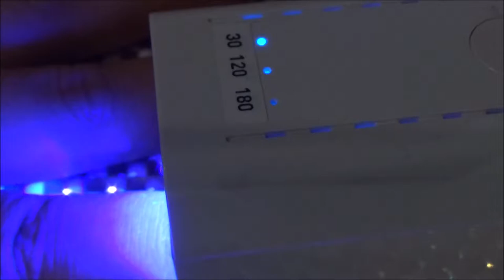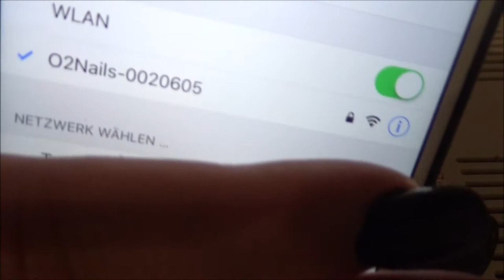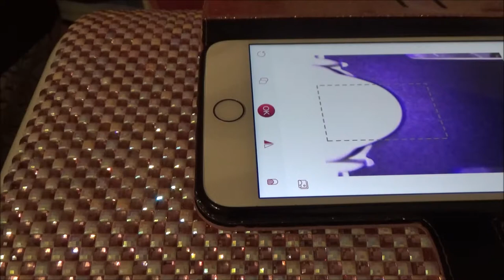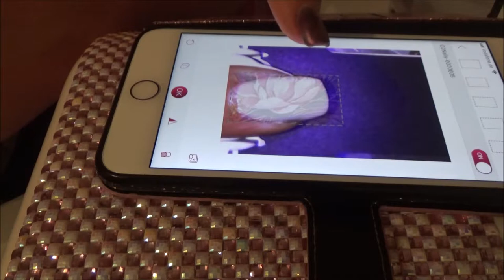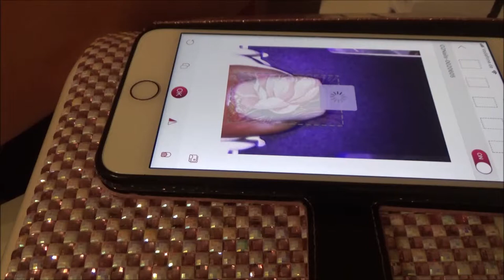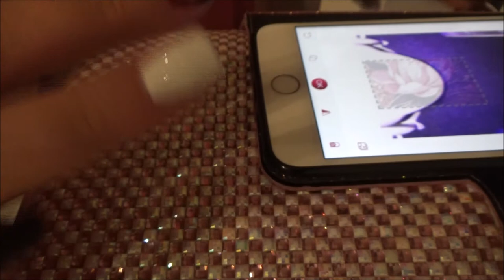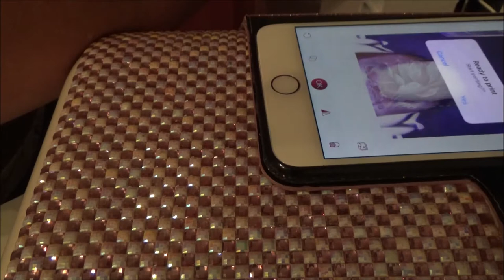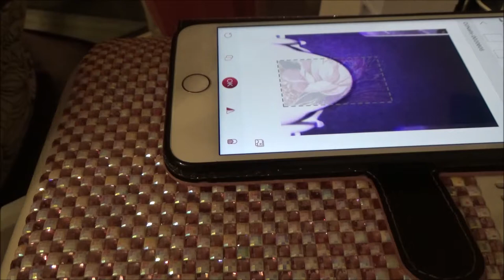Nail Printer- ausführliche Schritt für Schritt Anleitung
Es handelt sich in dem Video um unbezahlte Werbung!!!

Ich wünsche euch viel Spaß beim schauen meiner Videos.

Bis dann eure Steffi